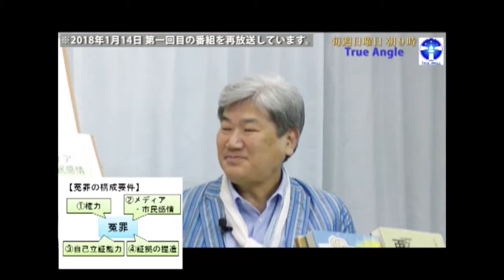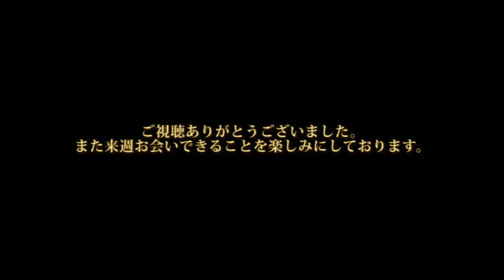（再放送）そもそも冤罪って何だろう？？？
2018年４月１日（日）朝９時放送　番組「True Angle」

＊＊＊　本日　第12回の放送について　＊＊＊
今回は、リクエストにより、2018年1月14日(日)第一回目の番組を再放送しております。

メインテーマは、冤罪の構成要件についてです。前半に、なぜこの番組をスタートするすることになったかの経緯についても、お話しております。